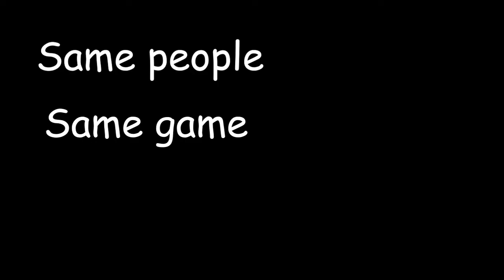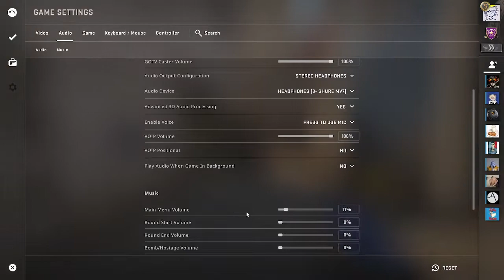How to have fun in CSGO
Im not sure why there is trumpet music playing tommy edited this one yell at him